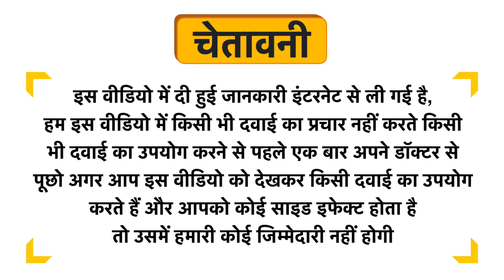Wild Buck 1000mg L-Arginine Capsule Uses in Hindi | Side Effects | Dose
Wild Buck 1000mg L-Arginine Capsule Uses in Hindi | Benefits | Side Effects | Dose